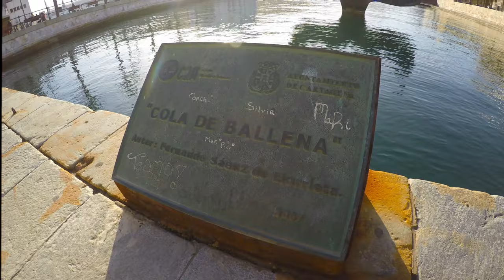Cola de Ballena in Cartagena [CC]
The sculpture was created by Fernando Sáenz de Elorrieta and is located in the port of Cartagena, Spain.